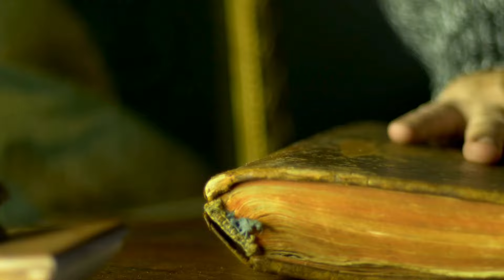قصة هاروت وماروت الذين علموا الناس السحر ، من قصص القرأن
قصة الملكين  هاروت وماروت الذين علموا الناس السحر ؟؟وهل هم من الملائكة أم البشر ؟ القصة الكاملة
من القصص الأكثر شهرة في القرآن الكريم وقد روتها كتب الكثير من العلماء والمؤرخين، هي قصة هاروت وماروت، وسوف نقوم بسرد القصة على النحو التالي:

- بدأت قصة الملكين عندما بدأ اليهود نبذ كتابهم التوراة، واتجهوا إلى عالم السحر والشعوذة، وذلك في عهد النبي سليمان عليه السلام، وكان الشياطين هي من تساعد اليهود في أعمال السحر.

- تعاون اليهود مع الشياطين جاء من خلال، صعود الشياطين إلى السماء لكي تسترق السمع من الملائكة وتنقل أخبار السماء إلى اليهود، وذلك قد أدى إلى زعمهم بأنهم يعلمون ما في الغيب، لأنهم كانوا يخبرون الناس بما سوف يحدث في المستقبل.

- أنزل الله سبحانه وتعالى في هذا الوقت هاروت وماروت، ليقوموا بتعليم الأشخاص السحر، وذلك ابتلاء لليهود حينها، ومعرفتهم بالفرق بين السحر والمعجزة، والفرق أيضاً بين كلام السحرة وكلام الأنبياء المرسلين من الله عز وجل.

- قام هاروت وماروت بنصح كل من أراد تعلم السحر، بأن الله قال أنه ابتلاء لهم ومن تعلمه ومارسه قد فقد آخرته، ومن تعلم ولم يمارسه قد نال ثواب صدقه.
تعلم الناس السحر، وقاموا بالعديد من الأشياء التي لديها القدرة على إيذاء الناس والتفريق بين الزوجين، وقد سخروا السحر أحيانا في منافعهم الشخصية، لكن كانوا يعلمون أن لا يحدث شيء من هذا السحر، إلاّ بأمر من الله سبحانه وتعالى.

- اختار اليهود في ذلك الوقت الانشغال التام بالسحر، وزعمهم أن من يستبدل كلام الشياطين بكلام الله عز وجل لا يكون له نصيب من الجنة، واختيارهم للسحر بدل من كتاب الله تعالى، ولبئس ما اختاروا لأنهم لو آمنوا بما أنزل الله تعالى لكان هذا خيراً لهم.
أسباب نزول قصة هاروت وماروت في القرآن الكريم :
لا توجد أي ثغرة على الأرض، إلا وكان لها سبب وشرح عنها في القرآن الكريم، حيث يوجد العديد من القصص التي يبلغنا بها الله سبحانه وتعالى، وذلك لأخذ العبرة والموعظة منها، ومن بين هؤلاء القصص، قصة هاروت وماروت، فلماذا أتت ذكرها في القرآن الكريم وما هو سبب ذلك؟
- سؤال النبي محمد صلى الله عليه وسلم كان دائماً عن السحر، لذلك أمر الله عز وجل لتنزيل الآية الكريمة.
- زعم اليهود بأن النبي سليمان، ليس نبيًا وإنما هو ساحر عظيم قد سخر الشياطين والجن لخدمته مثل الكهنة، لذلك كان نزول الآية ردا على هذه التأويلات، وبراءة النبي سليمان مما نسب إليه.
- تفريق الأشخاص بين السحر والمعجزات التي تحدثها النبوة.
وهناك العديد من الناس يسألون عن قصة هاروت وماروت ومن هذه الأسئلة الأتى :
كيف كانت نهاية هاروت وماروت؟
هل هاروت وماروت موجودين الان؟
من هم هاروت وماروت في سورة البقرة؟
من هم الملكين هاروت وماروت ابن باز؟
هل هاروت وماروت يعذبان ؟
لماذا هاروت وماروت يعلمان الناس السحر؟
هل هاروت وماروت من الجن؟
هل هاروت وماروت قبل سيدنا سليمان؟
هل هاروت وماروت ملكان من السماء ؟